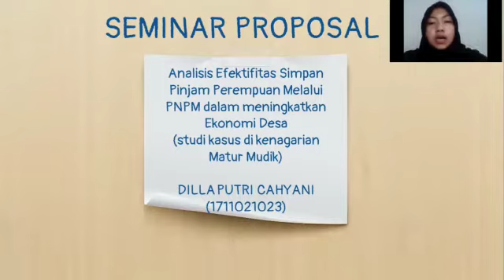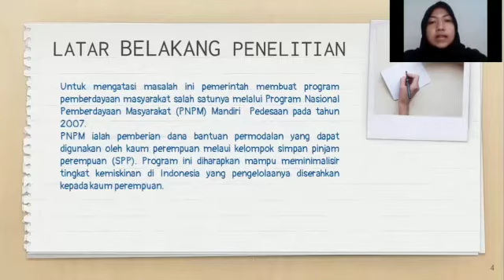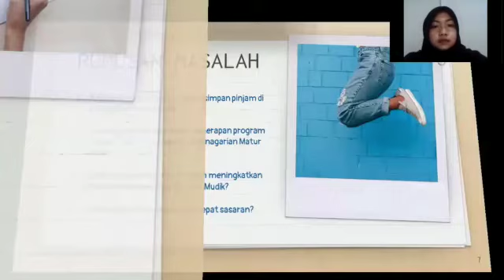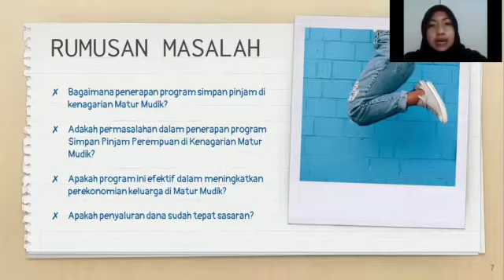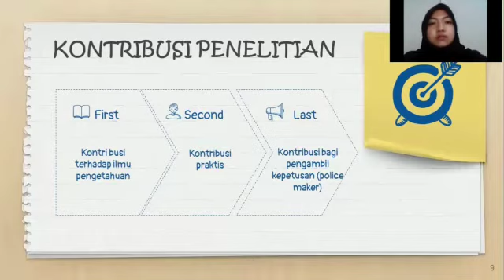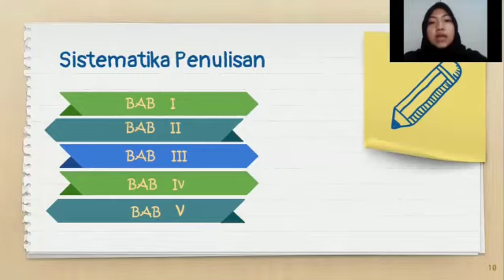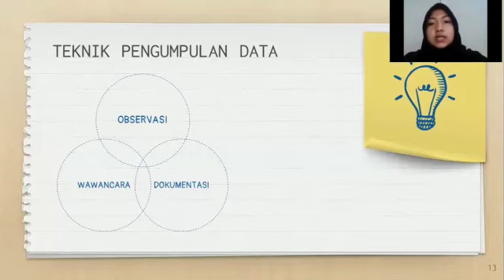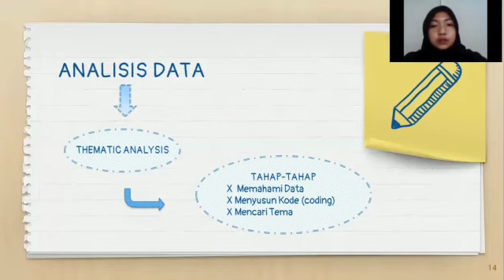SEMINAR PROPOSAL (PENDAHULUAN & METODOLOGI PENELITIAN)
Nama  : Dilla Putri Cahyani
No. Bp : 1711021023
Kelas   : 4B D4 Akuntansi
POLITEKNIK NEGERI PADANG